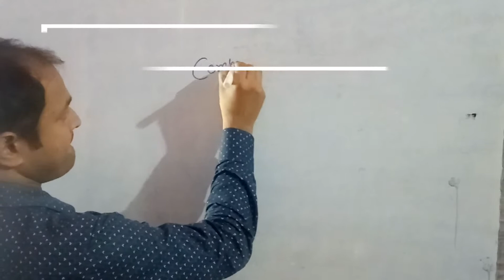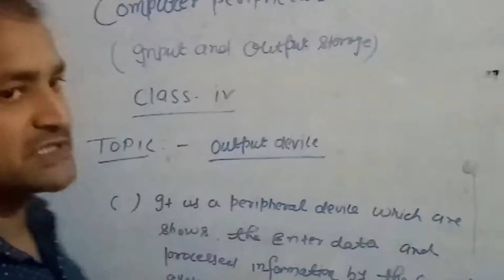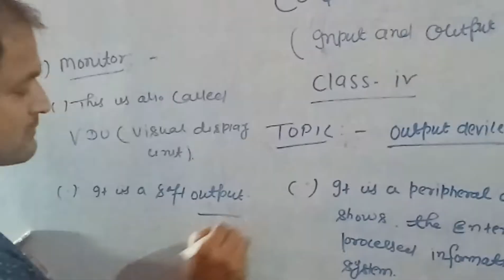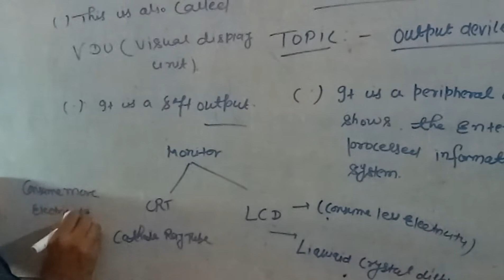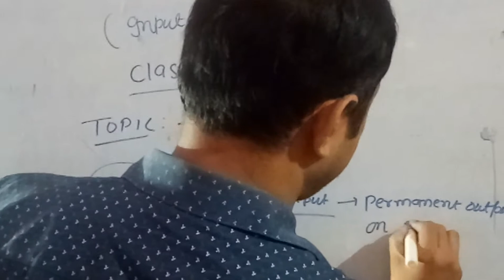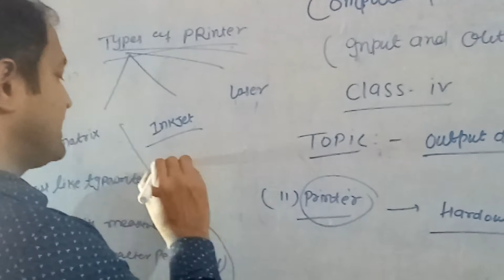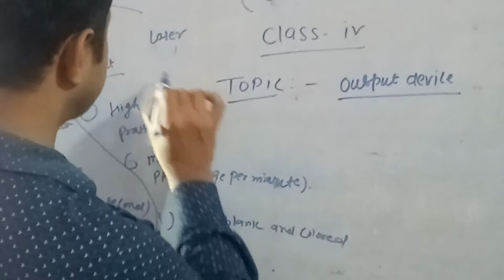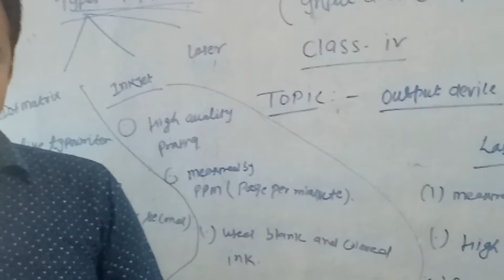Computer peripherals class IV topic output device part 3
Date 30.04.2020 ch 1